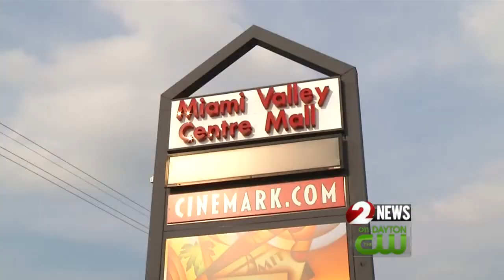Fort Loramie boy lives his Hollywood dream